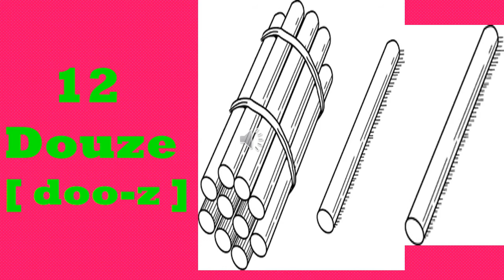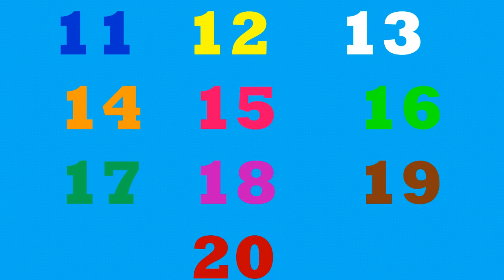NUMBERS IN FRENCH SOUNDS 02